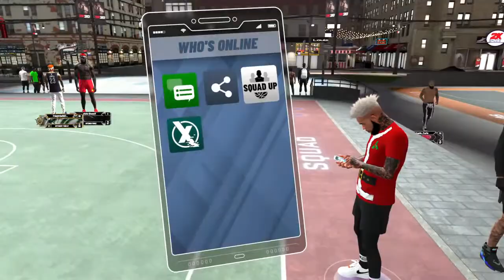Jason simmons ss3